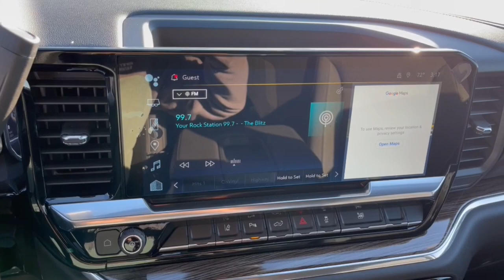2024 Chevrolet Silverado_3500HD LT OH Dublin, Powell, Hilliard, Columbus, Westerville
New 2024 Chevrolet Silverado_3500HD LT available at Ricart Chevrolet Buick GMC located in 2589 Billingsley Rd, Columbus, OH, 43235. Servicing the Dublin, Powell, Hilliard, Columbus, Westerville area.
Please mention the stock CTR1288 when you contact the dealership for this vehicle.